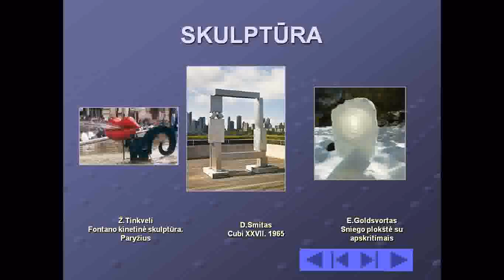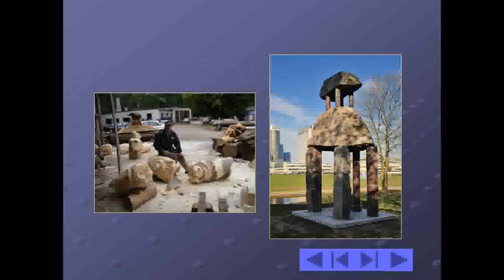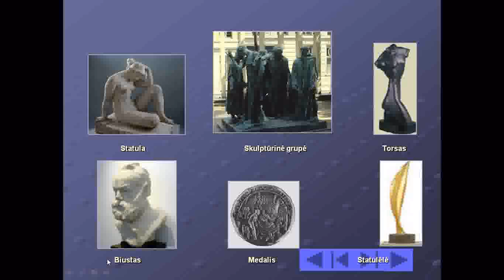Dailės žanrai Skulptūra VIDEO